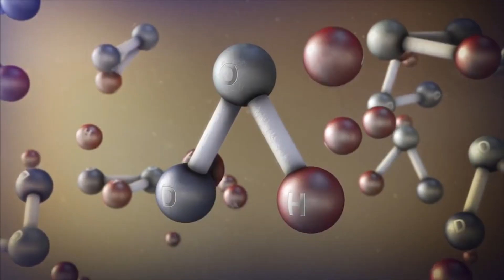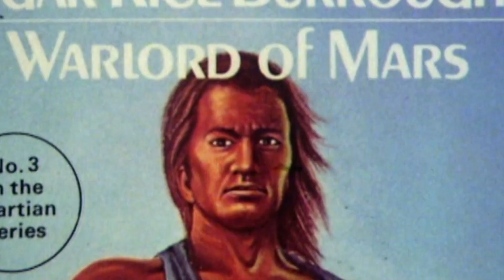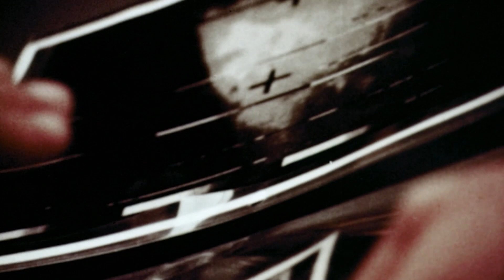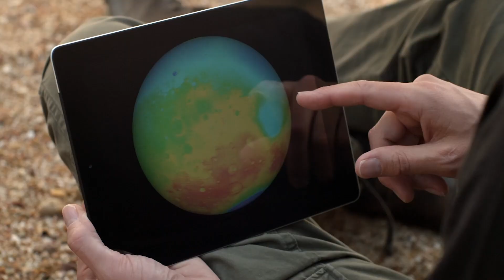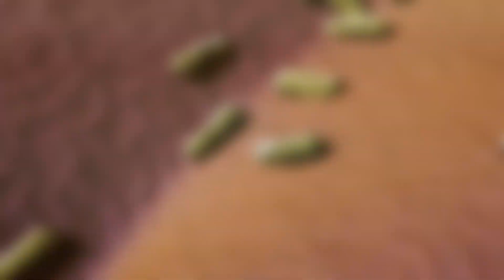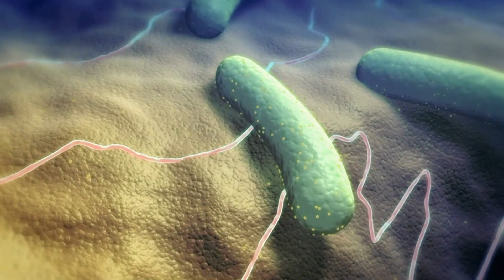The First Real Images of Mars! What Did We Discover？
Mars is quite possibly one of the most well-known and widely referenced planets in our solar system, appearing over and over in various forms of mainstream cultural works.
That is not surprising in the least, since this Red Planet is recognized as the most comparable to Earth among all objects in our solar system, and in distant geological ages, it truly acted as a twin sister to our own world.
How have we, as human beings, managed to explore and study Mars over the course of our history?
All of you watching this channel, today I plan to walk you step by step through the entire story, starting with the earliest telescopes and moving all the way up to the Mars rovers Perseverance and Zhurong.

The Mystery of the Red Planet
Discoveries and Letdowns
New Findings and Fresh Mysteries